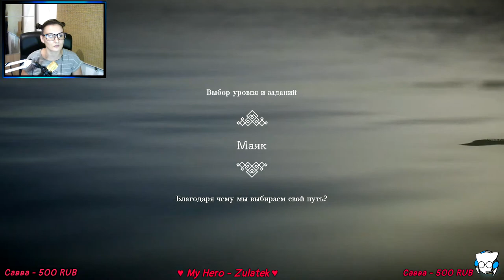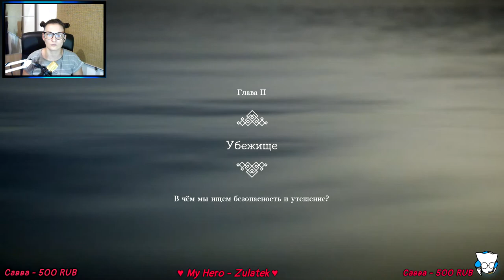Unravel two: Вязаный кооп ➤ Прохождение ➤ Stream #1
Мой напарник: _Mak_ Play

Когда рвешь связи с прошлым, всегда появляются новые. В Unravel Two вам предстоит создать собственного Ярни. А затем встретить других Ярни в совместной локальной или одиночной игре, подружиться и помогать друг другу. (c) origin

Пройденные эпизоды:
Глава 1. Чужой берег
Глава 2. Убежище

Пряники вперёд!